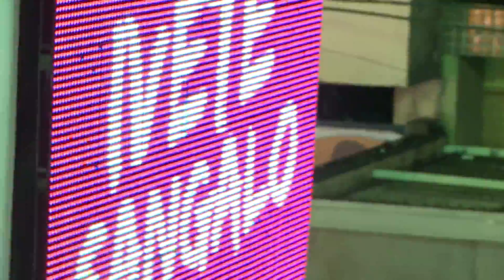Oi no Carnaval // Trio da Ivete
Muita poeira e animação com o trio da Ivete passando pelo camarote Cerveja&Cia em Salvador.